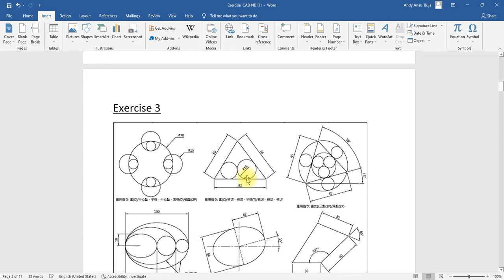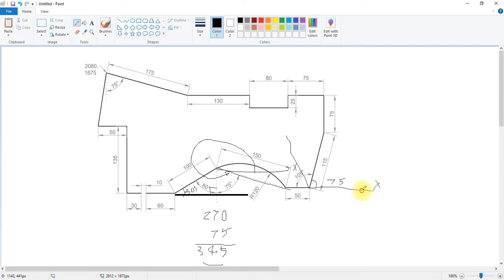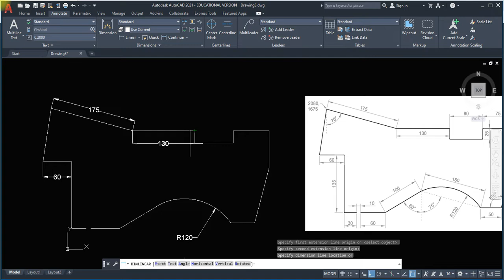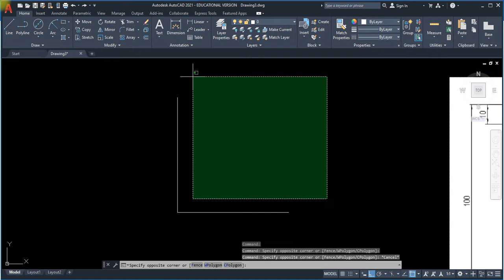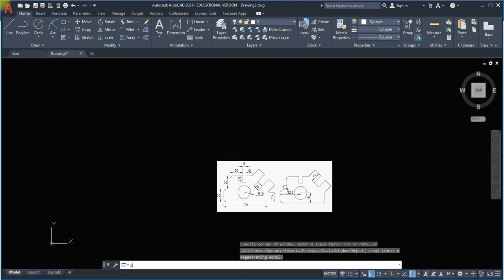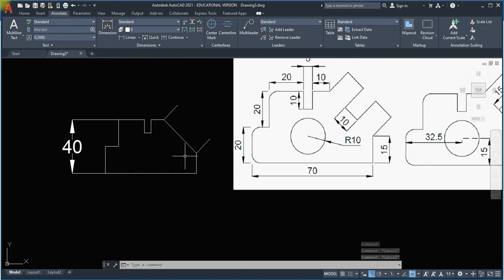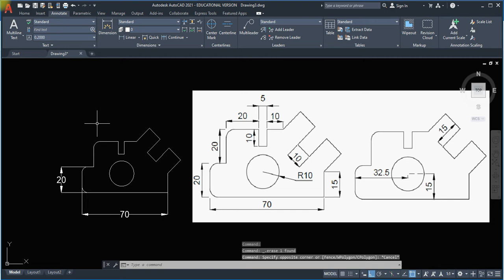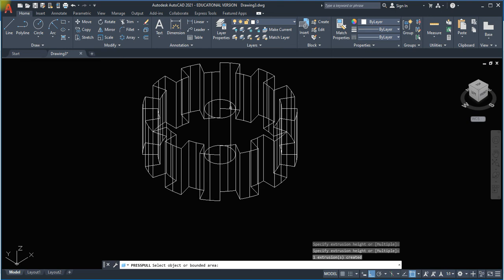BASIC AUTOCAD DRAWING 2 (BM)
OFFSET, FILLET, ARRAY